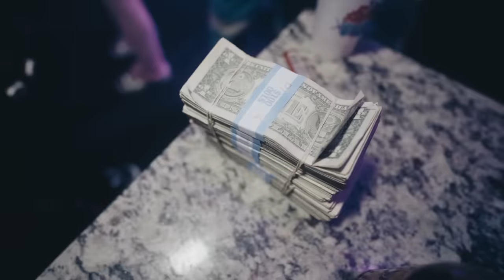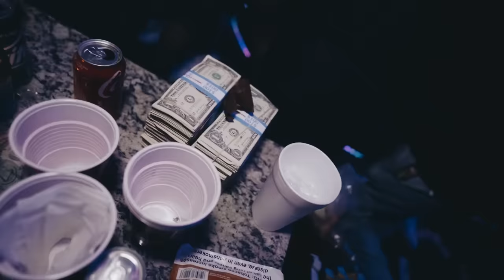Lil jairmy -"Trick Up My Sleeve" ft Lil Double O